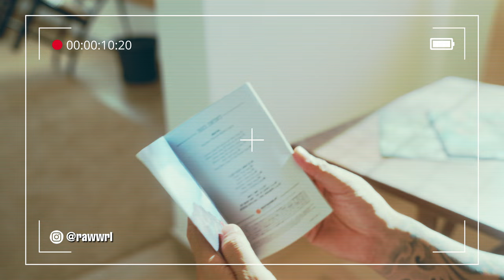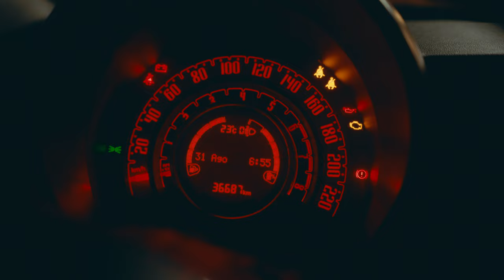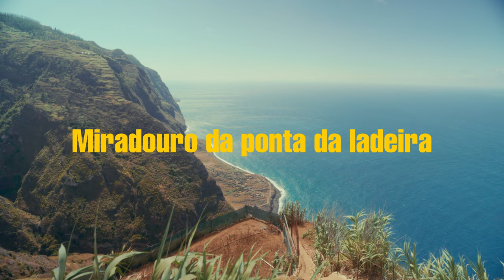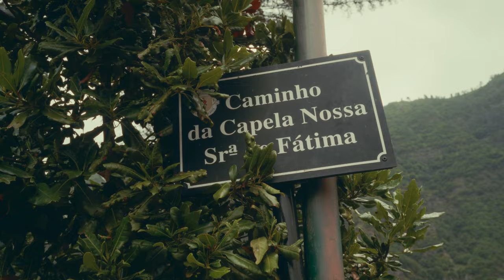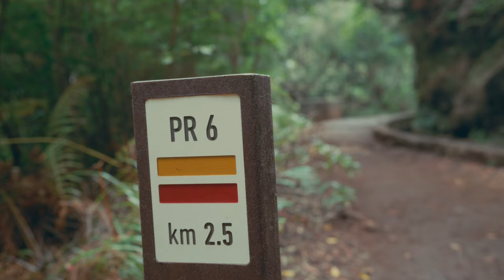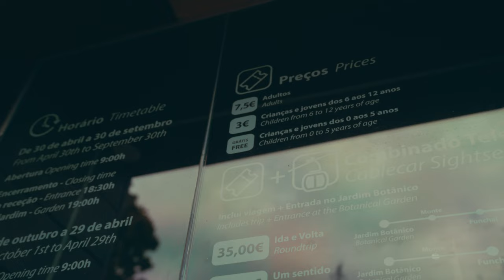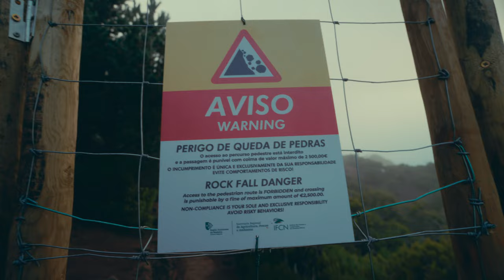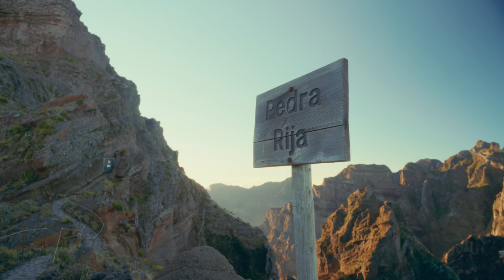Vlog à Madère : 2 semaines sur l'Hawaï d'Europe ⛅️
Bienvenue dans mon vlog de 14 jours à Madère, l'île qui m'a fait complètement déconnecter et redécouvrir la beauté de la nature. 🌍

Au programme : randonnées épiques, spots à couper le souffle, cascades cachées et moments de pur chill. Si tu cherches l'évasion ou des idées pour ta prochaine aventure, tu es au bon endroit.
Dans cette vidéo, je te partage mes découvertes, mes impressions, et surtout, comment 2 semaines à Madère peuvent te faire totalement changer d'air. 🌊✨

Laisse-moi savoir en commentaire si Madère est sur ta bucket list, ou si t’as déjà vécu des moments comme ça ailleurs ! 😎🔥

🎥 Sony a7IV​
Batterie Sony
📷​ Tamron 20-40mm F2.8
📷 Sony 24-70mm 2.8 GM II
🎤​ Sony ECM B10
🎤 DJI Mic 2
💻 Davinci Resolve Studio 19

🏃 Quick release PGYTECH
🖥️ Moniteur externe Atomos
💾 Disque dur externes portables
Samsung T7 Shield

🥾 Chaussures de rando hautes Columbia
👟 Chaussures de rando basses Hoka